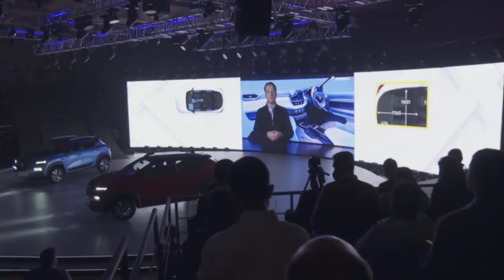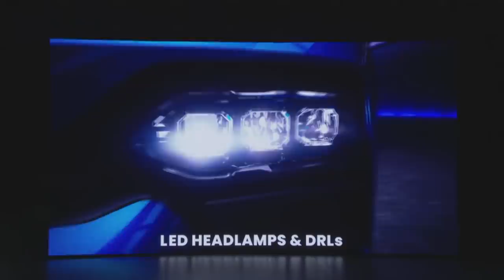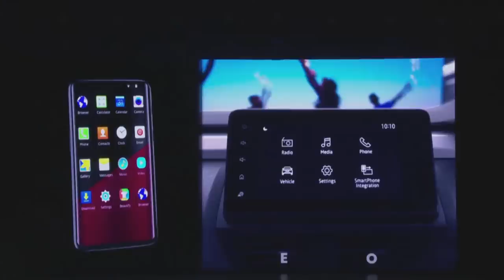RENAULT KIGER | Global reveal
The new modern and stylish RENAULT KIGER is all set to revolutionise the B-SUV segment in India. Watch the grand unveiling LIVE on 28th Jan, 2021 at 2.15 pm.